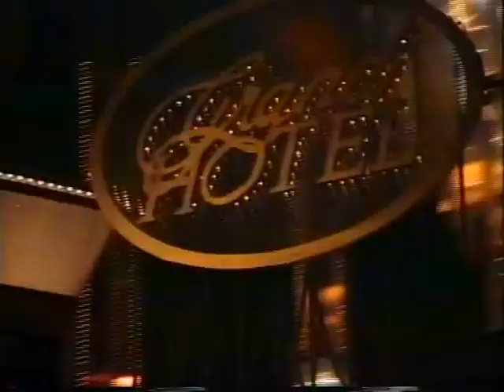Grand Hotel - Győri Nemzeti Színház (1993) - 2. felvonás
SZEREPLŐK:
Elizaveta Grusinszkaja, balerina - Galambos Erzsi
Félix von Graigern báró - Sasvári Sándor
Dr. Otternschlag Ezredes - Bede Fazekas Csaba
Ottó Kringelein, könyvelő - Györgyffy József
Frida Flaemme, gépírónő - Karsai Klára
Hermann Preysing, üzletember - Schwimmer János
Raffaella Ottanio, Gruszinszkaja bizalmasa - Bende Ildikó
Madam Pipi - Kocsis Mária
Zinnovitz ügyvéd - Krasznai Tamás
A két Jimmy - Szikra József és Rusz Milán
Sofőr - Kőszegi N. József
Sándor, impresszárió - Perédi László
Viktor Witt, menedzser - Fáy László
Eric, recepciós - Lénárt László
Rohna, főportás - Török András
Trude - Kiss Kati
Telefonos kisasszonyok - Bank Zsuzsanna, Ludván Csilla, Csikai Tünde
Boyok - Károly Szabolcs, Kszel Attila, Pusztai Ervin, Bánkúti István
Portás - Balkus Imre
Konyhások - Illemszky Lajos, Hatos Szilvió, Takács Zoltán, Legeza Balázs

Vicki Braum regénye alapján a szövegkönyvet írta: Luther Davis
Dalszövegek: R. Wright és G. Forrest
Fordította: Prekop Gabriella és Fodor Ákos
Zenéjét szerezte: Maury Yeston
Zene rendező: Bárány Gusztáv
Zenei vezető: Csala Benedek
Vezényelt: Pfeifer Gyula
Karigazgató: Gál Anikó
Díszlettervező: Menczel Róbert
Jelmeztervező: Hruby Mária
Koreográfus: Imre Zoltán
RENDEZŐ: KORCSMÁROS GYÖRGY